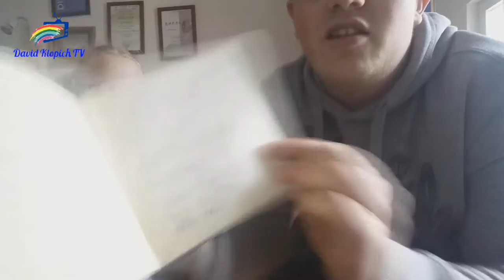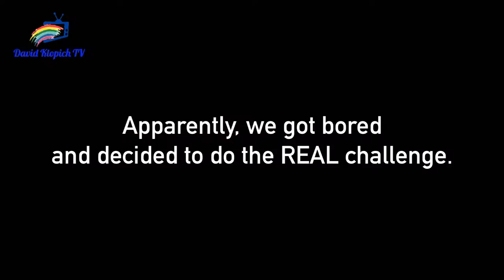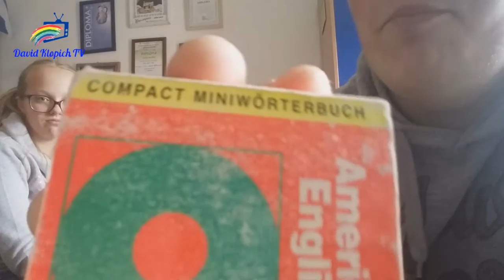The Bottle Flipper Master!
In today's video, my sister, Dora, and I will do a bottle flip challenge.
Warning: this video contains MLG themed videos, epic music, epic bottle flipping and some grammatical mistakes.

Warning: her videos are on Serbian. Only come there if you:
- Know Serbian or
- Just care for the video.